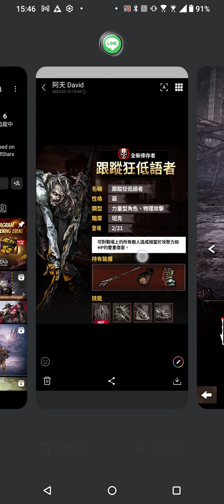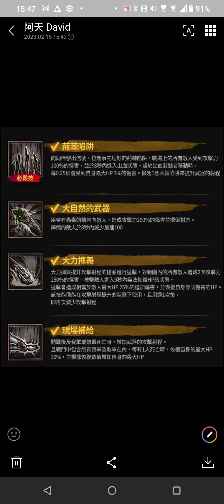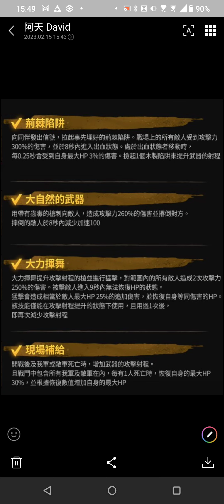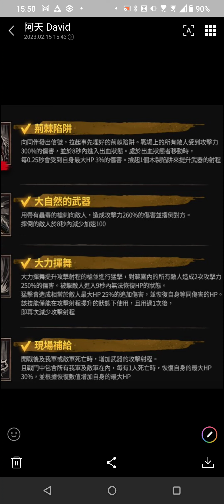陰屍路 : 全員出擊 新角色 惡陣營 力量坦克 跟蹤狂低語者 要練嗎? 保稅倉庫又開打囉 The Walking Dead: All-Stars【阿天】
您已被邀請加入「陰屍路:全員出擊」！請點選以下連結加入社群！